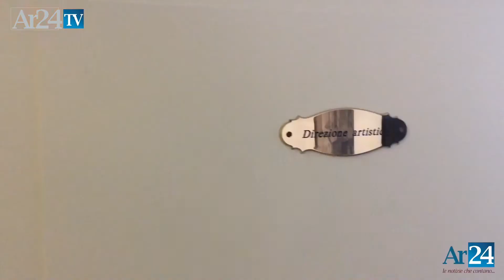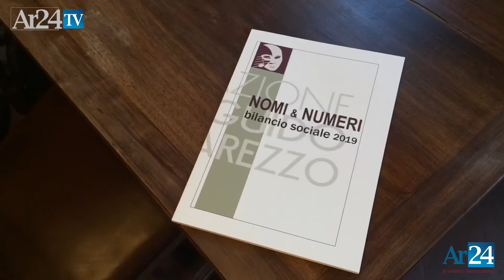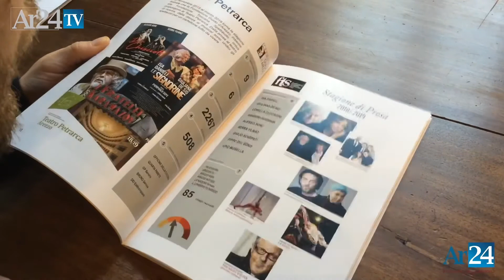Barbetti: "Cultura come leva economica esigenza per Arezzo"